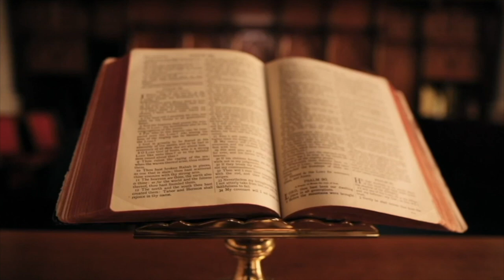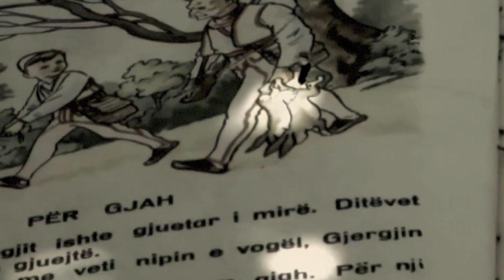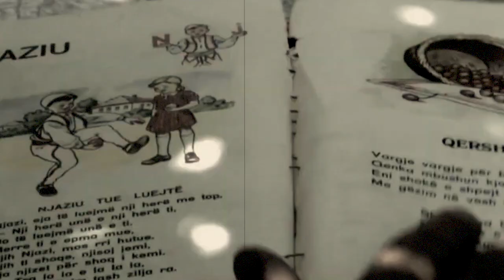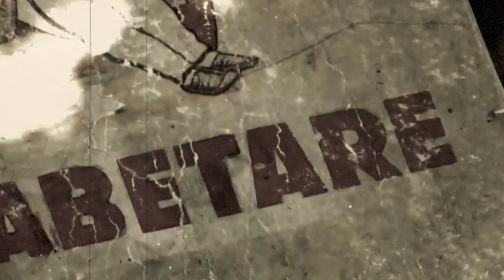VDEKJA MISTERIOZE E PANDELI SOTIRIT / DREJTORI I MËSONJTORES SHQIPE